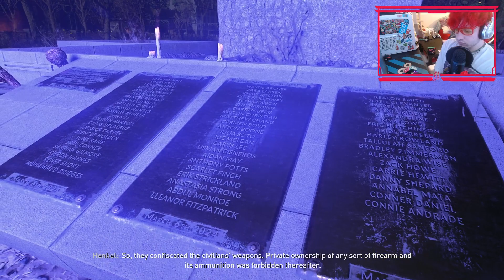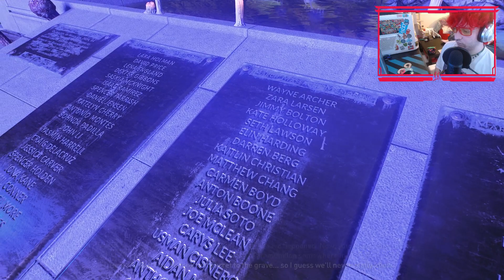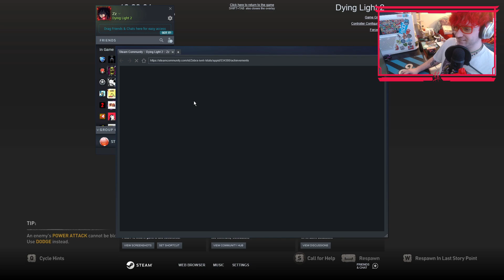Dying Light 2 pt.2 [VOD 3/19/2022]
Daily Vod Uploads!!(or every other day) lol

Thank you for supporting the channel I appreciate you all !!
Dying Light 2: Stay Human pt.2 pilgrim adventures
Making my way as a pilgrim in Villedor with ewookieplays
side questing most of this VOD did do main quest near the end
the game so far is really fun, excited to keep playing

I stream everyday!(or every other day) Pacific Standard Time !!(PST)
Variety Streamer